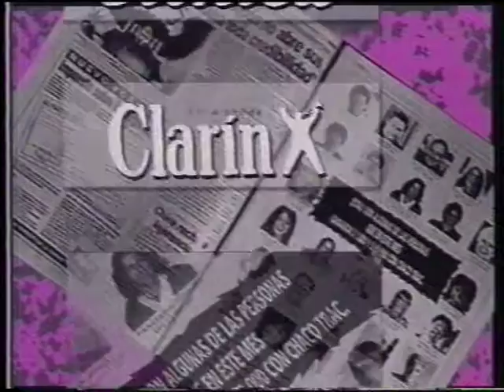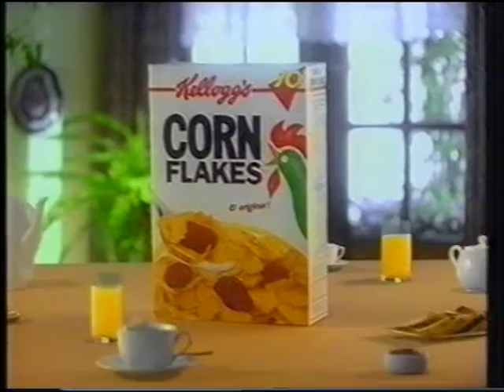Publicidad de los 90s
Tanda publicitaria Canal 9 de Buenos Aires, Argentina. Decada del 90